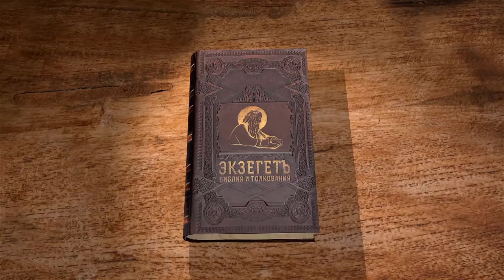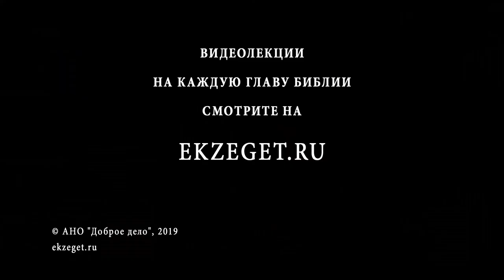3-я Книга Царств. Глава 1. Андрей Десницкий. Ветхий Завет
Начинаем изучение Третьей книги Царств (в еврейской Библии - Первой книги Царей). Она начинается с повествования о старости Давида. К нему привели Ависагу, чтобы она согревала его старческое тело, а царь обошёлся с ней целомудренно. Адония, сын Давидов, решил взять царство в свои руки и склонил военачальника Иоава и первосвященника Авиафара, но Давид, священник Садок и пророки прочили Соломона на трон. Адония провозгласил себя царём, но Соломон опередил его в помазании на царство. Что было бы с Соломоном, если бы Адония стал царём, и почему Адония боялся Соломона?